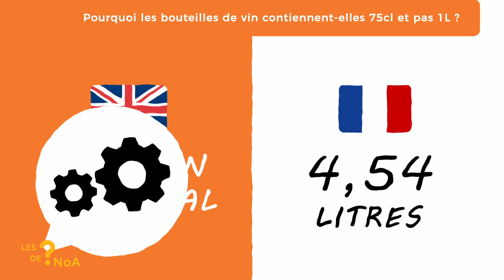Les ? de Noa #39 : pourquoi les bouteilles de vin contiennent-elles 75 cl et pas 1l ?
Les ? de Noa : pourquoi les bouteilles de vin contiennent-elles 75 cl et pas 1l ? La réponse en vidéo avec Alexis Lopez.